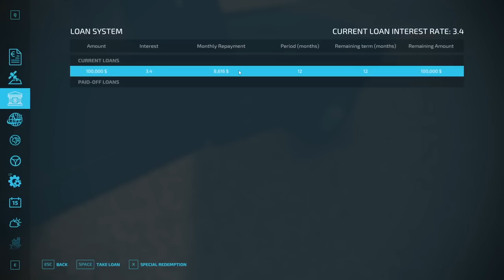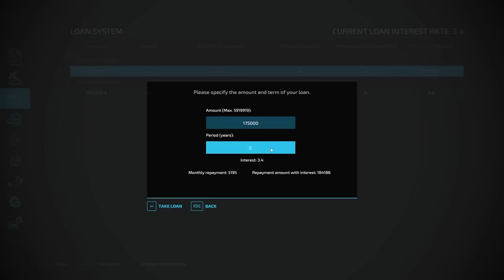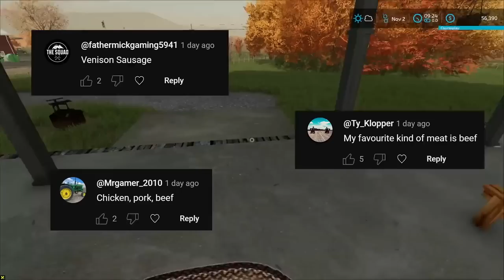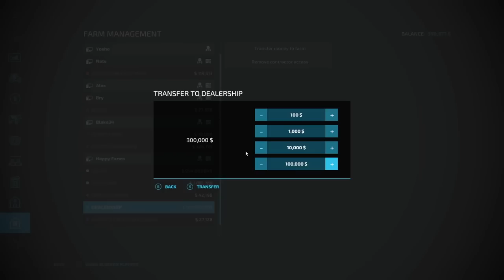I SPENT 1 YEARS BUILDING A FARM FROM SCRATCH! (Multiplayer) | FARMING SIMULATOR 22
Partners Of The Rhino!

Editors :
Gilbert